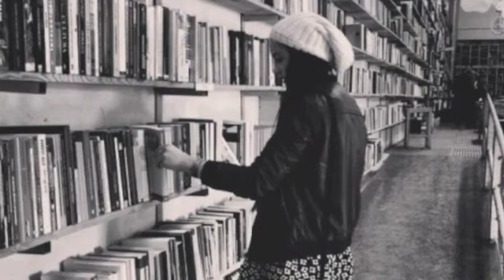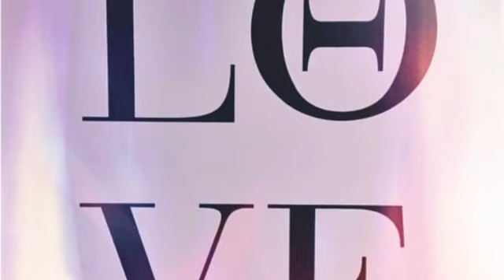Kappa Alpha Theta: You're Always Wearing Your Letters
This video was created by Kappa Alpha Theta's Beta Phi Chapter at Penn State University.